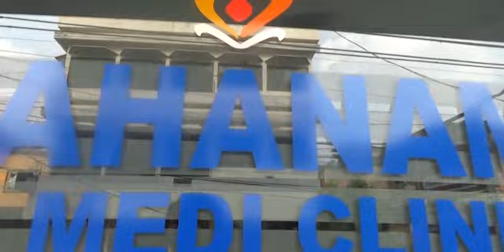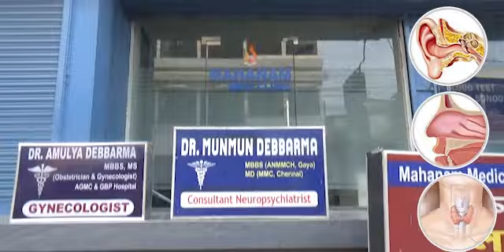TSR,CRPF PR Bari Thanani Chwla tai Bwrwi Police Ganja Bwphang Tankha Beloniani Bulungo